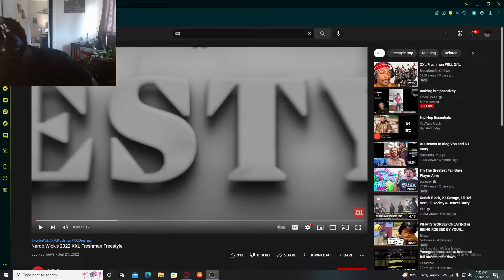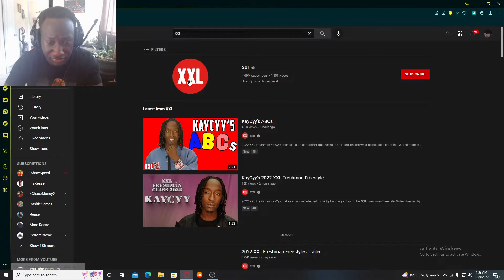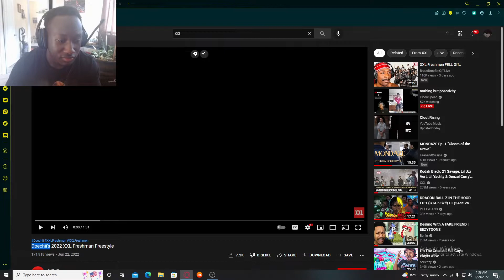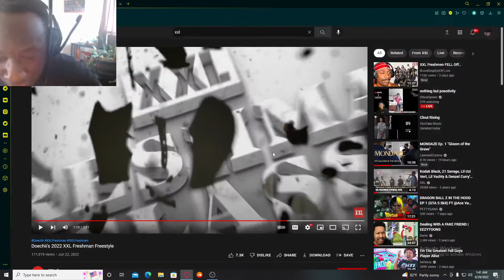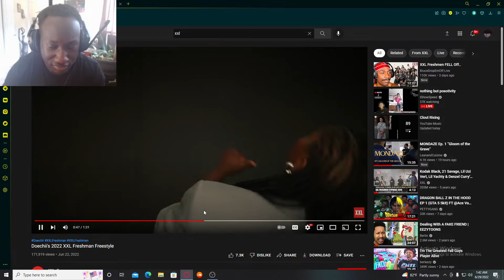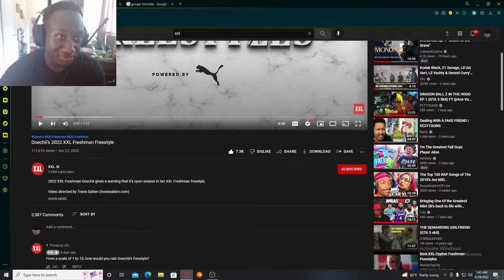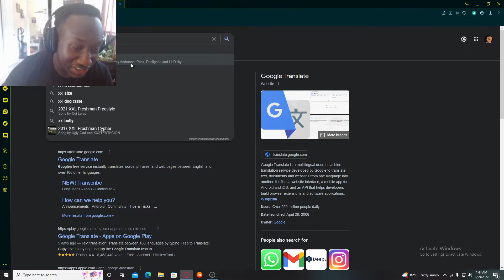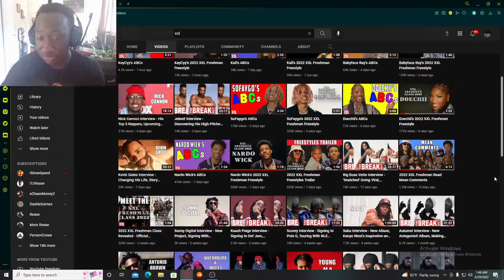Reactioning to Nardo Wick and Doechii 2022 XXL Freshman Freestyle